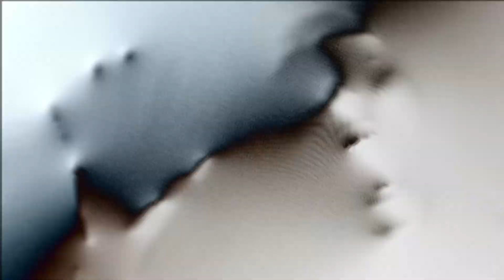Suceso Paranormal En El Estado De México Compartido Por Un Suscriptor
¿HAN TENIDO ALGUNA EXPERIENCIA PARANORMAL? SUCESOS EXTRAÑOS PASAN EN ESTE MUNDO QUE NO LOGRAMOS COMPRENDER Y DUDAMOS SI SON VERDADEROS O PRODUCTO DE NUESTRA IMAGINACIÓN, SI TIENES TU HISTORIA, NOS GUSTARÍA ESCUCHARLA Y COMPARTIRLA EN ESTE TU CANAL.

⚠️ Temas; Historias De Terror, Paranormal, Seres Extraños, Ufología, Relatos, Noticias Impactantes, Creepypasta.